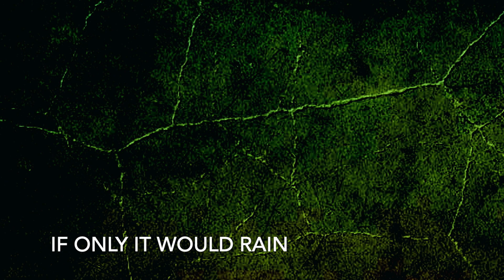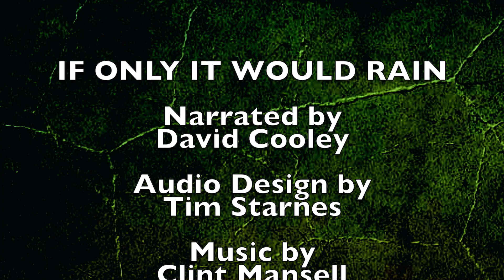IF ONLY IT WOULD RAIN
A Spoken Word Journey

Narrated by: David Cooley
Audio Design by: Tim Starnes
Written and directed by: Roy Eisenstein